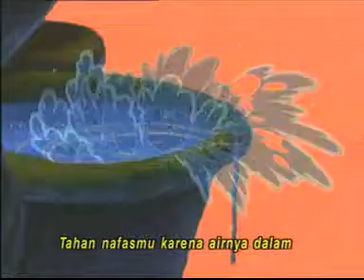The Place' called Upendi - Lion King 2